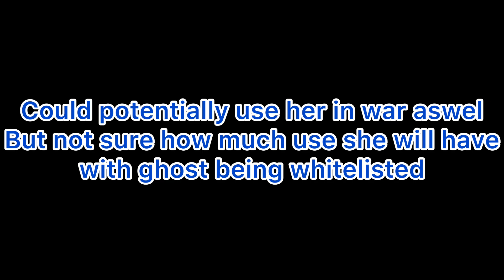My latest rank 4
My lord